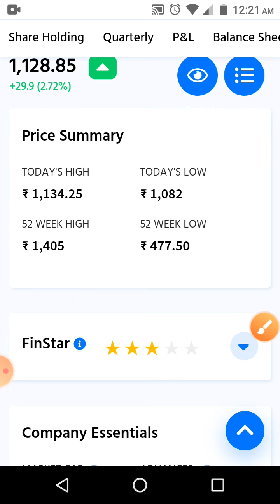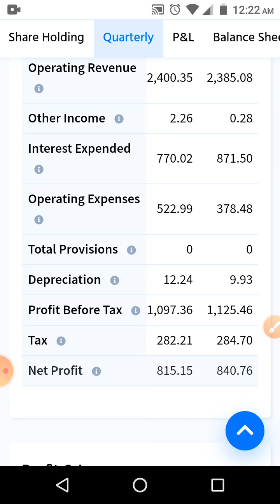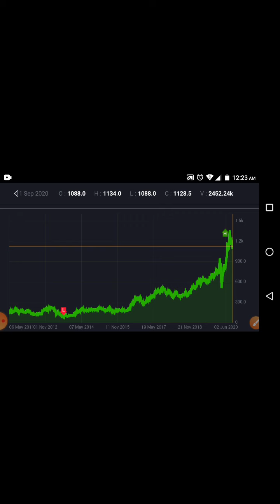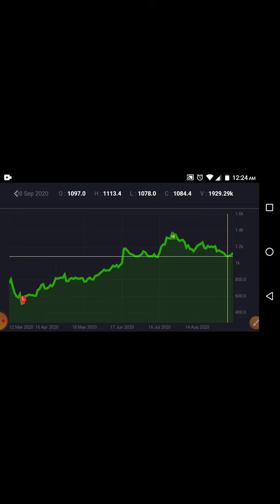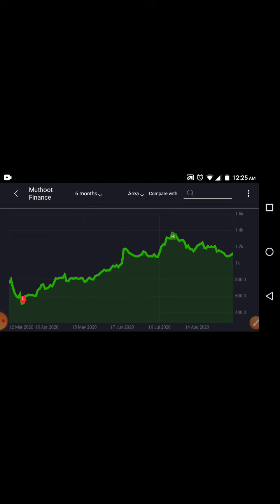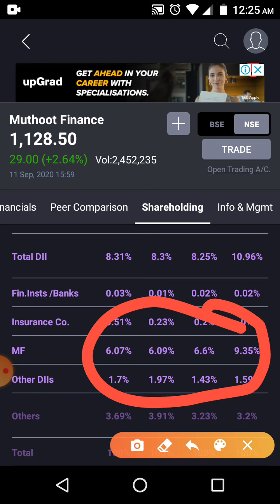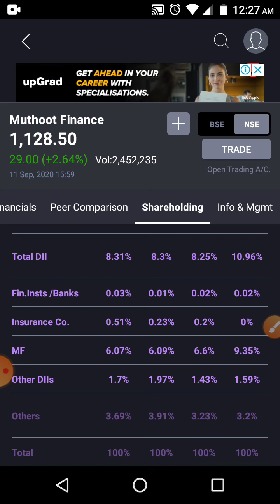MUTHOOT FINANCE SHARE || MUTHOOT FINANCE SHARE LATEST NEWS || MULTIBAGGER SHARE || 2020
MUTHOOT FINANCE SHARE || MUTHOOT FINANCE SHARE LATEST NEWS || MULTIBAGGER SHARE || LONG TERM INVESTMENT || 2020

Hello Friends,
Profile:- My name is Kanti Nath Jha(MBA- FIN). I am a retail investor like you. I have small experience of Ten Years in share market. Still I am learning a lot from this stock market. My objective of making this you tube channel to educate other retail investors to save their capital and their financial literacy about this trap of stock market, so that they can become big investor.

Today we have discussed about Muthoot Finance, a multibagger share. Valuations are very attractive at this level.

We have discussed in detail about company information, fundamental analysis, shareholding pattern, long term chart,  profit and loss account, management salary, entry level and all other aspects.

I make video only for education purpose. Please consult your financial advisor or friends/relatives before making any decision. Any query or doubt you can comment under comment section.

Thanks
Kanti Nath Jha